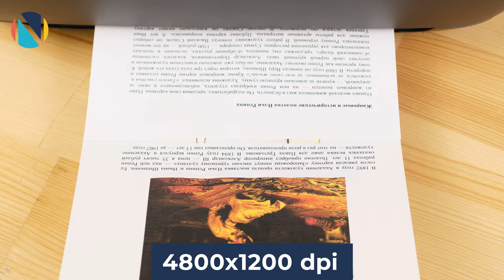Топ принтеры для дома в 2021 году, которые будут актуальны в 2022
В этом видео мы составили топ из МФУ, которые будут актуальны в 2022 году.
В ролике не будет сравнения между ними, у них нет никакой иерархии. Это те устройства, которые смогут конкурировать с новыми в 2022 году.

Таймкоды:
00:00 Какой принтер купить в 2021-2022 году
00:15 Открывает топ МФУ HP Ink Tank 419
00:50 Набирающий популярность МФУ HP Smart Tank 530
01:10 Лучший домашний МФУ Canon Pixma G3411
01:47 МФУ не теряющий популярность уже несколько лет Epson L3160
02:35 Подведём итог